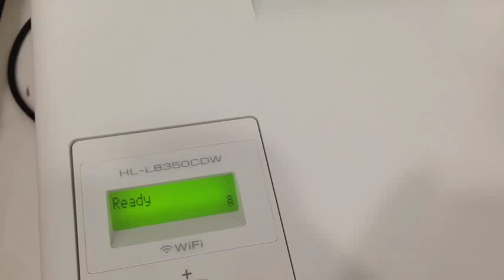Laser tyvek wristband in brother laser printer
Now available to print in Brother laser printer!!

Printer Model: HL-L8350CDW, HL-L8250CDW

100% Dupont Tyvek material.